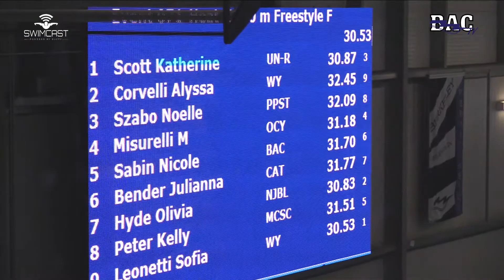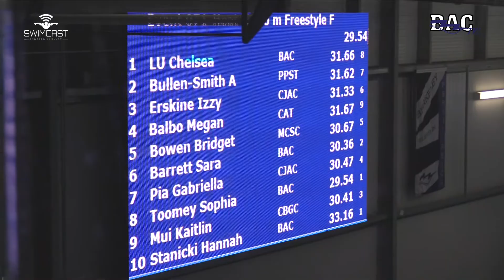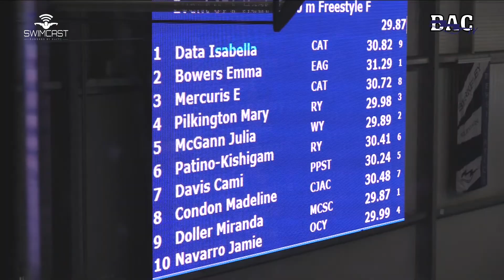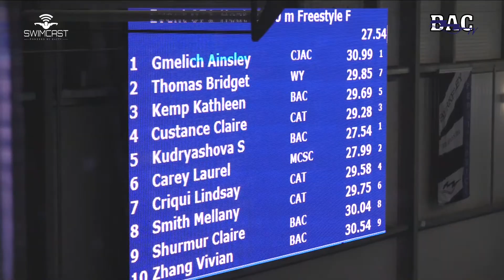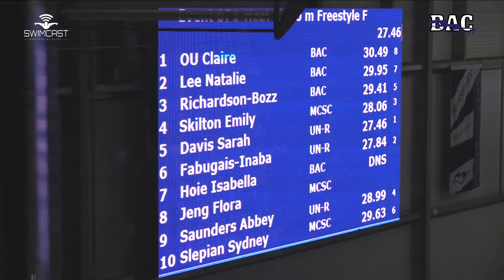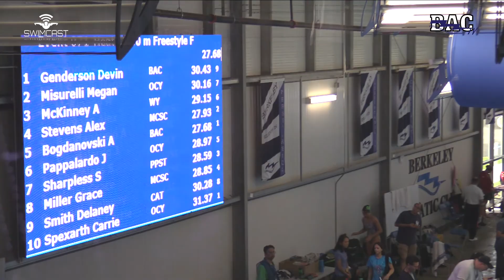Girls 50 Meter Free